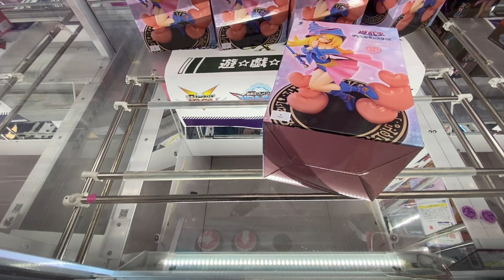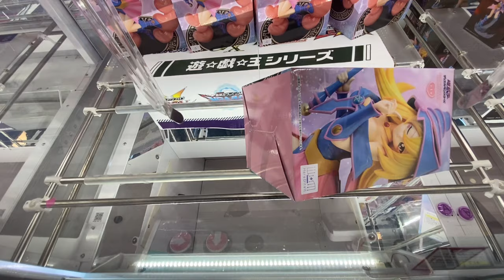GiGOの橋渡しでデカ箱は難しい…滑り止めのないバーを上手くつかいブラックマジシャンガールをゲットする！【クレーンゲーム】【JapaneseClawMachine】【인형뽑기】【日本夾娃娃】